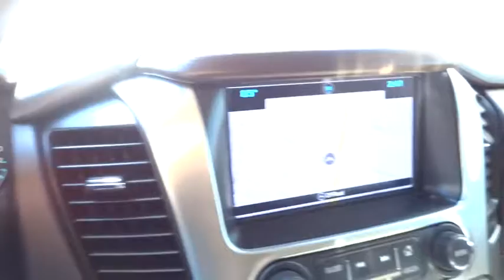2016 Chevrolet Suburban San Antonio, Houston, Austin, Dallas, Universal City, TX CD12025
2016 Chevrolet Suburban

Gunn Chevrolet
12602 IH 35 North

VERY SHARP! Top of the Line LTZ Pkg, SUBURBAN is Chevy's oldest and Most Trusted Nameplate...since 1935! Leather and Lots More! Shows Like New! Great SUV at a Great Price!. Suburban LTZ, AM/FM radio: SiriusXM, Bose Centerpoint Premium 10-Speaker Surround Sound, and Navigation System. San Antonio, Bexar, Shertz, Selma, Hill Country, Texas 78154.This SUV is nicely equipped with features such as AM/FM radio: SiriusXM, Bose Centerpoint Premium 10-Speaker Surround Sound, Leather and Lots More!, Navigation System, Shows Like New! SUBURBAN is Chevy's oldest and Most Trusted Nameplate...since 1935!, Top of the Line LTZ Pkg, GM Certified Pre-Owned means you not only get the reassurance of a 12mo/12,000-Mile Bumper-to-Bumper limited warranty, but also a 2yr/24,000-Mile Standard CPO Maintenance Plan, up to a 5-Year/100,000-Mile, $0 Deductible, Fully Transferable, Powertrain Limited Warranty, a 172-point inspection/reconditioning, 24/7 roadside assistance, Courtesy Transportation, 3-Day/150-Mile Customer Satisfaction Guarantee, 3 month trial OnStar Directions & Connections Service if available, SiriusXM Radio 3mo trial if available, and a vehicle history report. It appears that the owner has always stored this vehicle inside and given it the extra attention that a magnificent vehicle like this deserves. Thank You for shopping with Gunn! We would like to welcome you to a much better way of doing business. Our objective is to provide the highest quality service with our haggle-free One Simple Price method for purchasing new and used vehicles. Customer satisfaction guides our business. We pride ourselves in transpearancy, honesty, and conducting business with real numbers and not the confusing shell game that most dealers play!! Come in where you can relax and enjoy the process without fear of somebody trying to get into your pocket! Give us a Call today and schedule a demonstration drive!